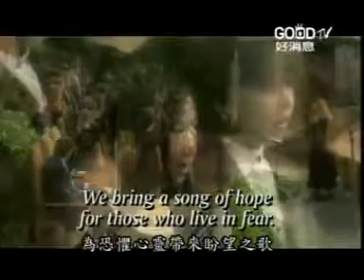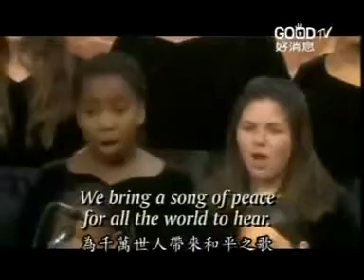以乐歌照亮世界！